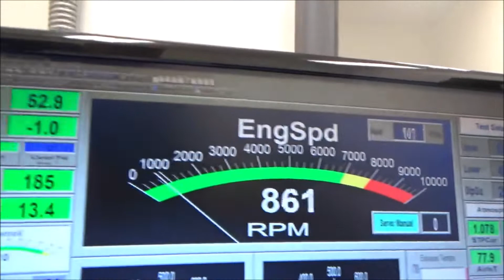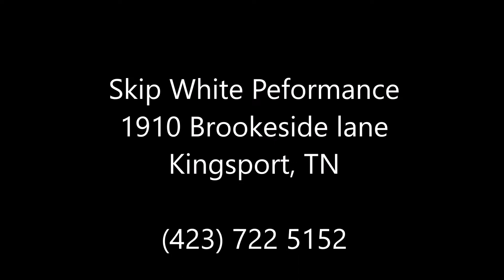383 SBC GLEN BUJOUVES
Skip White Performance. Kingsport TN.
OUR STORY, A MUST READ!
I'm sure many of you have noticed there are 2 high performance engine builders in Kingsport, TN with similar names, and this has led to a great amount of confusion.
Many customers looking for us online inadvertently find them, thinking we are the same company. Definitely not...there is no connection between the two companies. We don't have a problem with free enterprise (competition). However, when the competition builds their foundation on such things as a name similarity and their supposedly long history of being in business, then we think it's about time we set the record straight.

Due to their limited production capability and many disagreements about the engine building process and workmanship, we opted to open a full scale machine shop of our own. Fred White began competing against us even though our contract had a no compete clause in it. Fred White sold his machine shop in 2016.

As our business grew we opened a second, much larger warehouse around 2011, located on Brookside Ln. in Kingsport. At this point we were well established as the number one street rod engine building in the nation. Due to the name similarity many people looking for us mistakenly contacted Fred's shop. The problem continues to this day and the new owners of Fred's shop reap the benefits from this confusion between the two shops. Fortunately we stay plenty busy throughout the year, but a new problem has came up. Were getting calls nearly on a daily basis from people that realize there are two shops in this town with very similar names and complain of serious problems in getting their engine in a timely manner. They think they purchased their engine from us. Due to the confusion there is an increasing amount of negative talk that is starting to reflect on our reputation within the street rod community, when in fact we have a near perfect reputation in this industry.

All in all, we have been in this business 16 years. By putting heart and soul in this company, we have become the number one street rod engine builder in the country. Skip White's passion has been owning and building street rods for 47 years on a personal level. The knowledge he has gained over time has allowed him to venture into this business and succeed to a very high level.

Fred White sold the machine shop to an investor in early 2016. This investor lacks any knowledge of this industry. They continue to use the White Performance & Machine name. Contrary to what is posted on their website, Fred White is no longer associated with the company in any way. Their main spiel in advertising is,"In business since 1979," when in fact, we purchased the White Performance company in 2003, with the exception of the machine shop. The great pretenders continue capitalizing from our success, but as mentioned have been degrading our reputation.

FAST FORWARD TO 2019...We have become the largest street rod engine builder in the nation. Our engines, rotating assemblies, and cylinder heads are built to very high standards and shipped to our customers in a timely manner. We are a premier seller on eBay with a positive feedback score of well over 200,000 as compared to our competitor’s score of 24k.

Our engines are custom-built to our customers' specifications and are shipped, in general, in 2-6 weeks, perhaps sooner, depending on season. Our rotating assemblies ship out in about one week, and our heads ship in about a week or less.

Our website is skipwhiteperformance.com. We invite you to check it out, along with our eBay store, whiteperformance1.